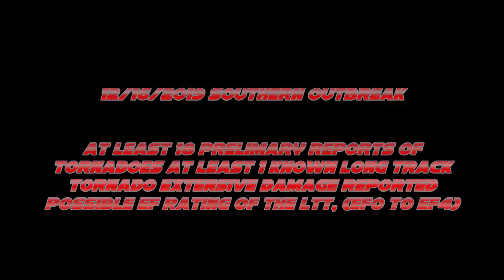12/16/2019 Tornado Outbreak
Video contains numerous types of Loops, (Velocity, Precipitation Radar, Visible Satellite and Infrared) Viewing the 6 hour Velocity Loop, how many Hook Echos do you see? This video was recorded during the outbreak as it was still going on.. And after the Outbreak there were dozens of reports of Tornadoes reported on top of the preliminary reports shown here. Louisiana was hit hard, but Mississippi, Alabama, and Tennessee was hit hard as well.. A few long track tornadoes were tracked in Louisiana and Mississippi into Alabama. When i get the total reports and what ratings they were ill post them in the description or pin it in the comments.

Ratings are Disabled by Default